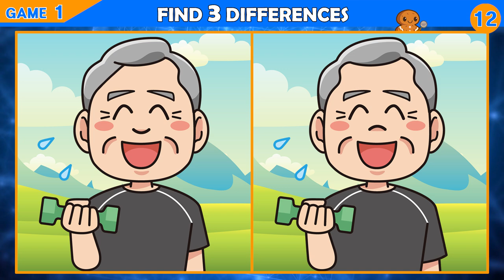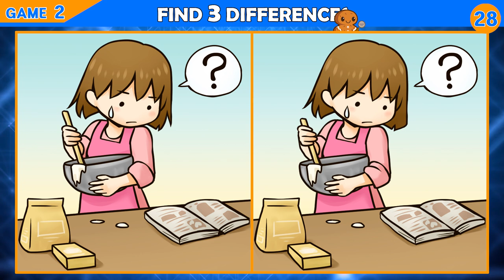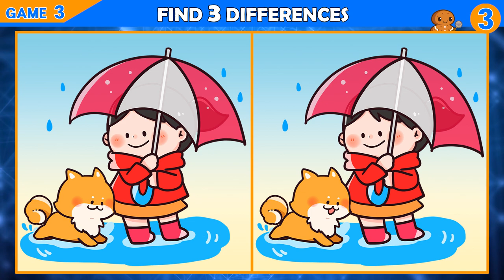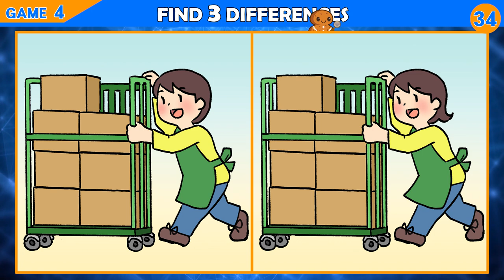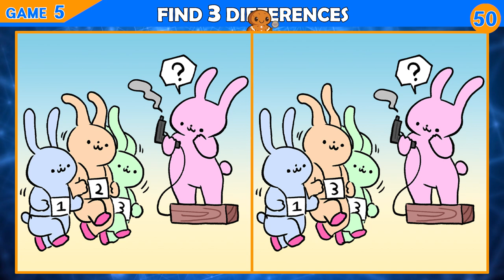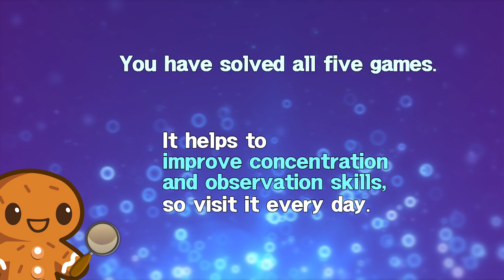Puzzle / Find the Difference │ Lovely concentration time!